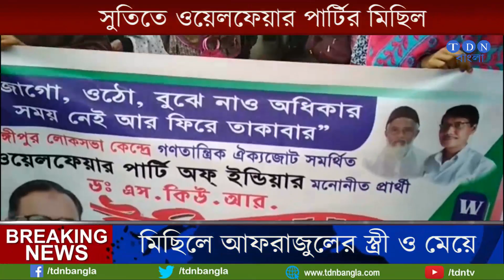ইলিয়াসের সমর্থনে ওয়েলফেয়ার পার্টির মিছিলে আফরাজুলের স্ত্রী ও মেয়ে